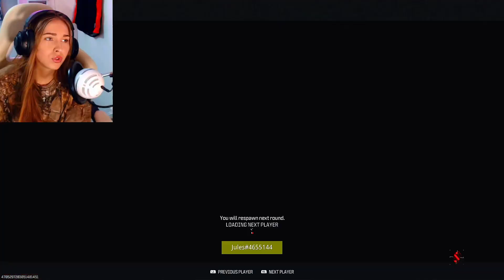This Might Be My NEW Favorite Sniper!? | KATT KMR Modern Warfare III